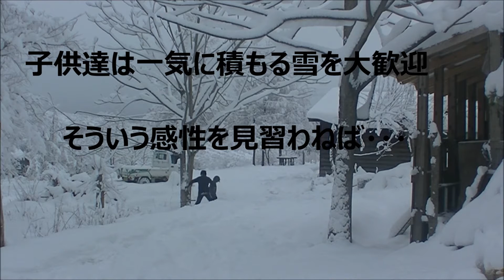一気にきた冬将軍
演奏　モンガク谷音楽団